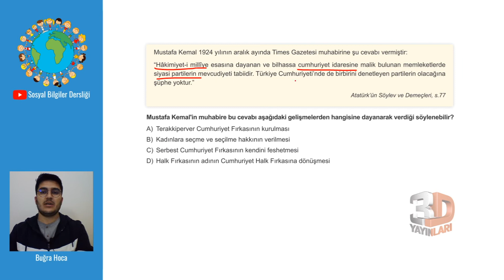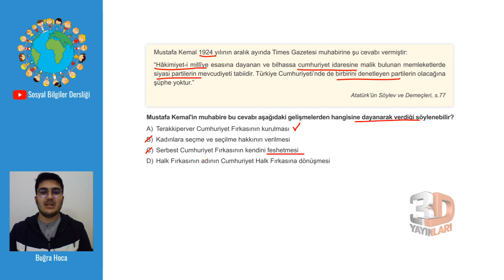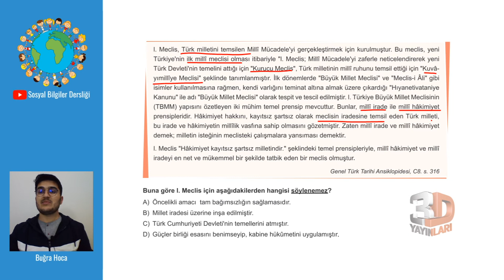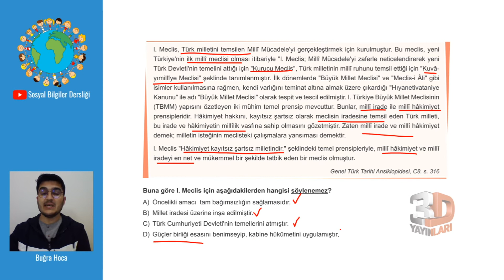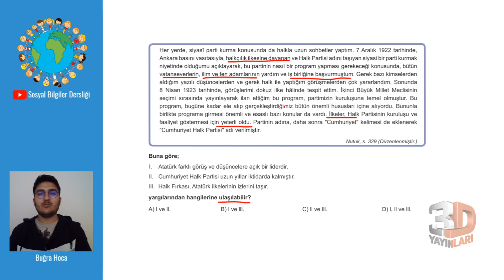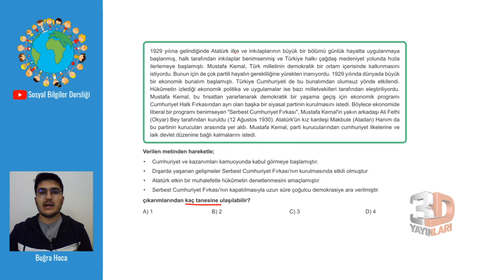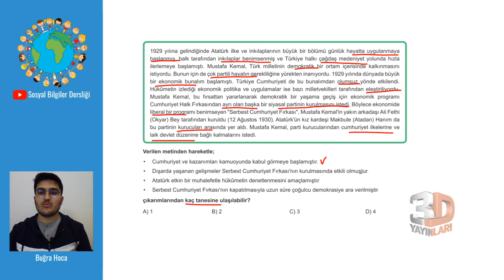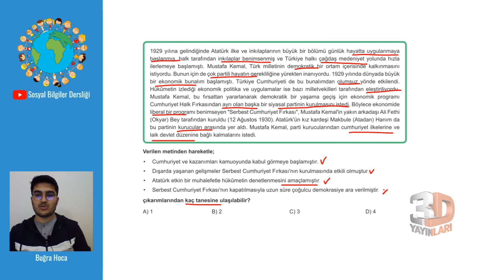LGS İnkılap Soru Bankası Ünite 05 Test 02 Soru Çözümleri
🎞 Soru Listesi
▶ 00:00:00 Bölüm
▶ 00:00:00 Soru 1
▶ 00:01:21 Soru 2
▶ 00:03:36 Soru 3
▶ 00:05:53 Soru 4

2021'de Daha da Güçlü...